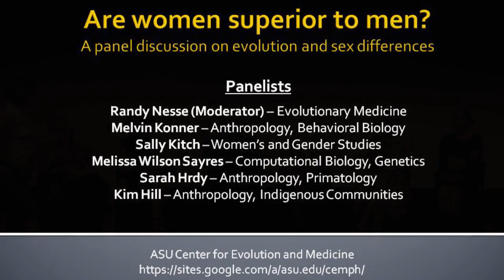Are women superior to men? Discussion on evolution and sex differences | Panel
Biological anthropologist Ashley Montagu’s classic, The Natural Superiority of Women, was published to great acclaim in five editions from 1953 to 1999, and is said to have influenced Second Wave Feminism. In March, Konner published Women After All: Sex, Evolution, and the End of Male Supremacy, inspired by Montagu’s book but taking a current approach in which neural and neuroendocrine research is brought to bear on sex differences in some behaviors (notably violence and driven sexuality), in the context of neodarwinian sexual selection and cross-cultural, historical, and psychological perspectives. Konner will only sketch these arguments, familiar to many attending this colloquium series. He will go on to discuss their presentation in the general press, includingThe Wall Street Journal, Salon.com, The Times of London, The Chronicle of Higher Education, and other publications. He had predicted that the book would offend four groups: 1) men feeling threatened by women’s successes and outraged by the suggestion that women might be superior in any way; 2) academic feminists who—rejecting a tradition of “difference feminism” going back to Elizabeth Cady Stanton—insist that all behavioral differences between men and women result from culture, upbringing, and media; 3) women who think that little is changing and that the book exaggerates in projecting ongoing trends; and 4) people who think that evolution didn’t happen. All but the last joined the conversation in the first months after the book came out, but the first group was remarkably nasty and the second both humorless and obtuse. Some women and men found the arguments persuasive and inspiring.

Panel participants:
Sarah Hrdy, Professor Emerita, UC Davis.
Melissa Wilson Sayres, Assistant Professor, Arizona State University.
Sally Kitch, Director, Institute for Humantities Research and Regents' Professor, Arizona State University.
Kim Hill, Professor, School of Human Evolution and Social Change, Arizona State University.

Follow ASU Center for Evolution & Medicine to stay updated on all our events!